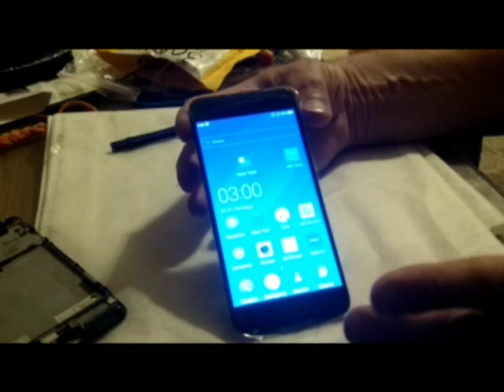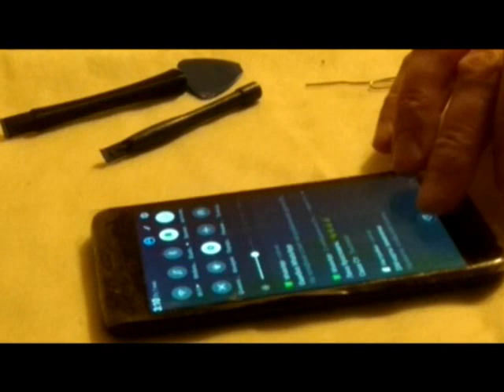самДома Umidigi C2 замена экрана в домашних условиях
Замена в домашних условиях на примере смартфона UMIDIGI C2